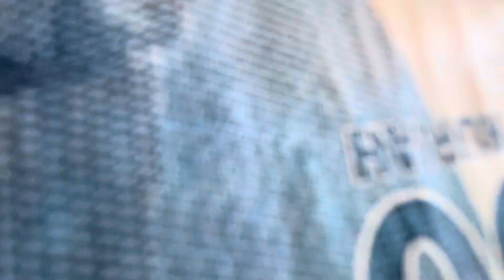Uti Panen Manding Nyambel Bawang Goreng Tempe Jos Berrr!!!